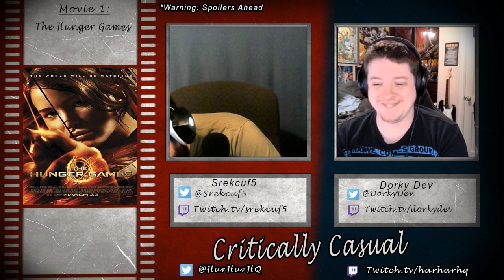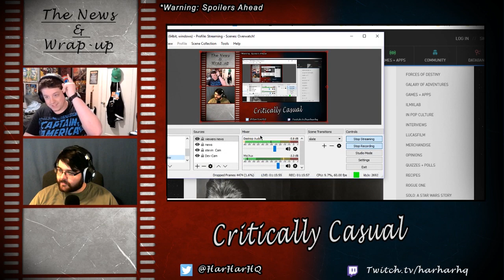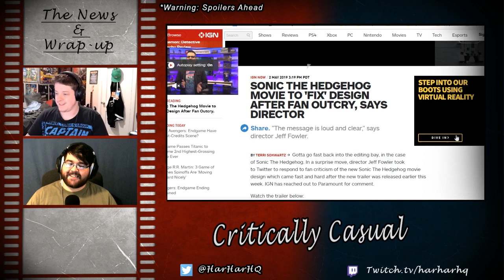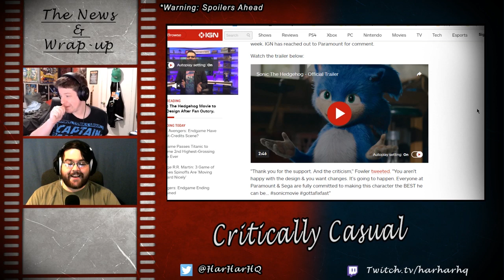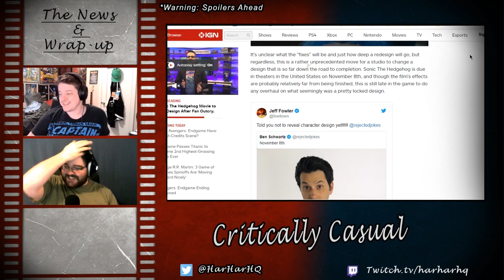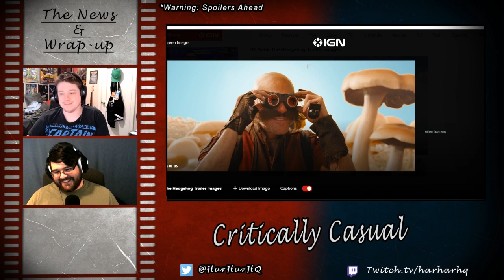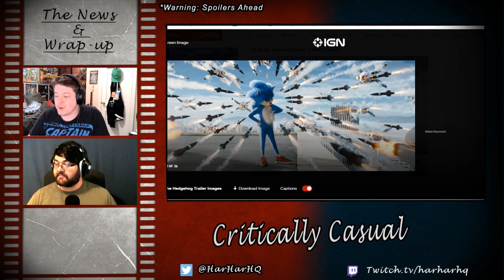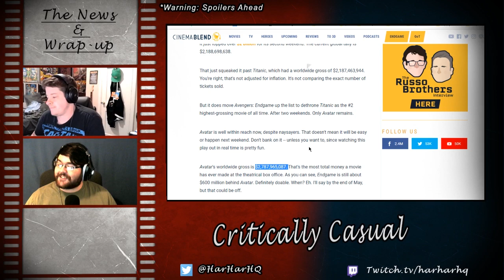The Game of Hungers - Critically Casual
In this week's episode of Critically Casual Srekcuf5 and DorkyDev spend time pondering the morals of blood sport while reviewing " The Hunger Games" and " The Hunger Games: Catching Fire"

This Episode of Critically Casual was recorded May 5th, 2019.
Watch Critically Casual live Sunday's at 1pm PT/3pm ET